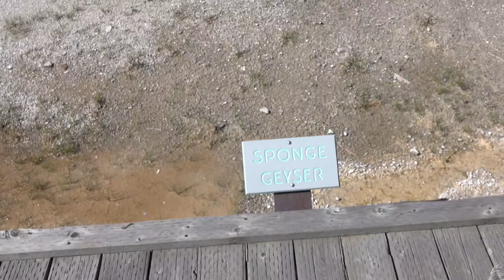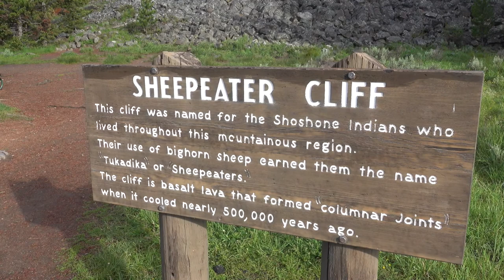Yellowstone National Park 2020, Part I, by John M Uscian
This is Part I of a four-volume series in which the natural wonders of Yellowstone National Park as observed in late June to early July - 2020.  The emphasis is upon animal wildlife, rivers/waterfalls, and Yellowstone's famed geothermal features.  The telephoto zoom function has often been used in capturing the video footage of these such that one can see details that are unavailable to a visitor with unaided eyes.